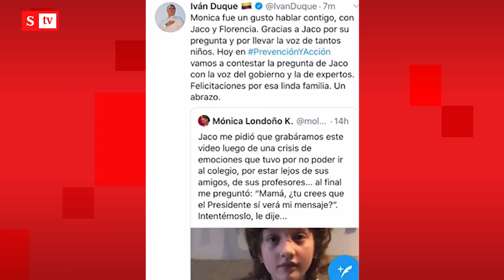¿Qué habló Duque con niño que le pidió reabrir los colegios? | Semana Tv